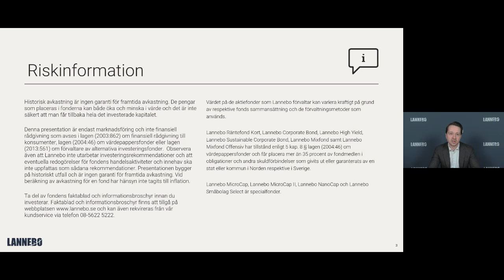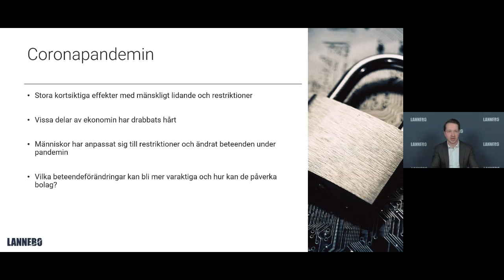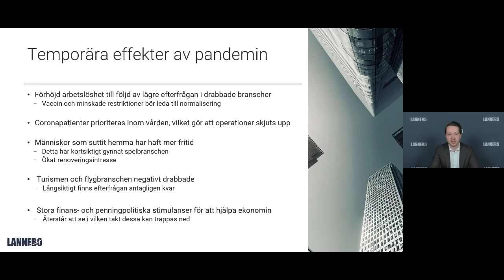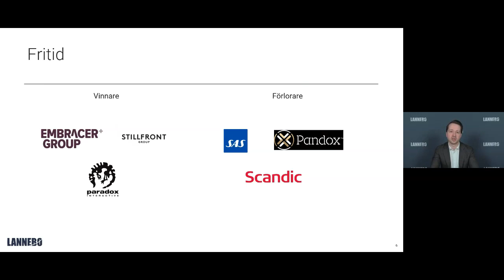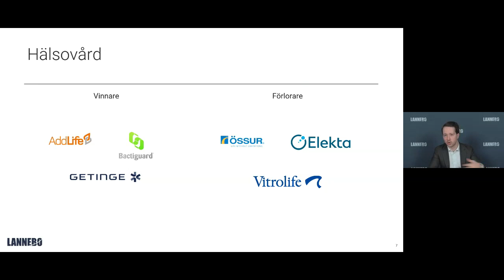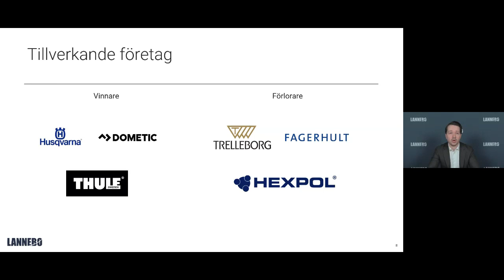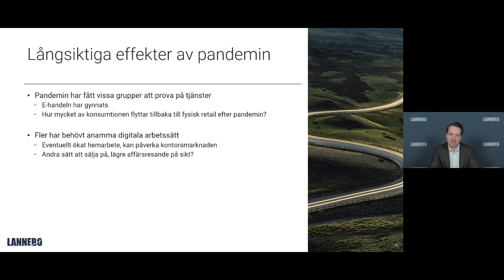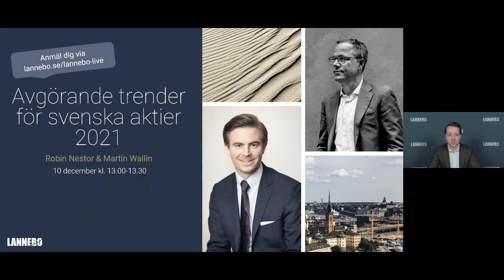Lannebo Live - Svenska småbolag med förvaltaren Hjalmar Ek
Hjalmar Ek, fondförvaltare i Lannebos småbolagsteam, går igenom effekterna av den pågående pandemin, börsläget och sektorer som kan se en permanent beteendeförändring i spåren av 2020. Sändes 3 december 2020.

Historisk avkastning är inte någon garanti för framtida avkastning. De pengar du investerar i fonder kan både öka och minska i värde och det är inte säkert att du får tillbaka hela det insatta kapitalet. Fondens värde kan variera kraftigt på grund av dess sammansättning och de förvaltningsmetoder fondbolaget använder sig av. Informationsbroschyr och faktablad finns att hämta på lannebo.se